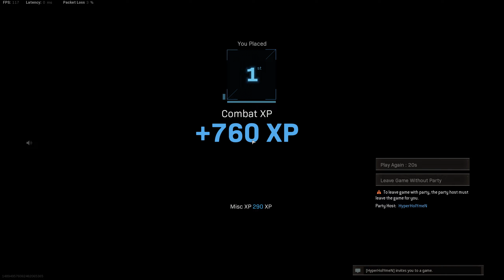2nd win for tonight, with a last second self revive kill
Call of Duty  Modern Warfare 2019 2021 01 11